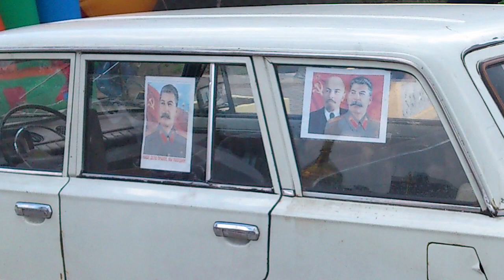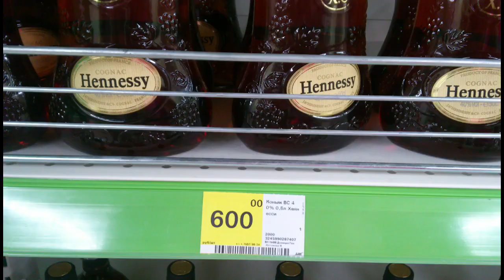Донецк - уже лучше, а будет и вовсе ХОРОШО!!!